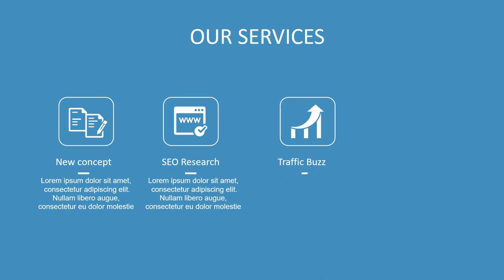video animasi Internet Marketing, Iklan jualan online, pemasaran online, jual jasa online